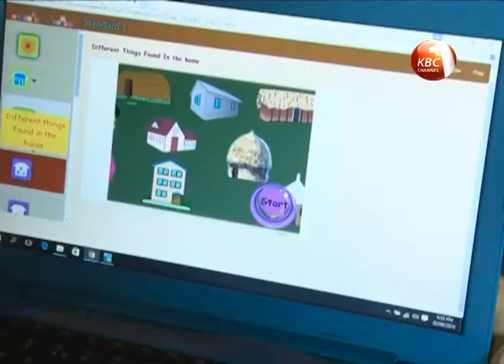Kenya to launch defence against ICC's claims of non-cooperation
Kenya will launch a comprehensive defense against allegations by the International Criminal Court that the country failed to cooperate with The Hague based court when the matter comes up in November. Deputy President William Ruto has dismissed claims by ICC chief prosecutor Fatou Bensouda that the jubilee administration did not provide required records in regards to the case of President Uhuru Kenyatta saying the government fully submitted itself to the court. As such, Ruto says a list of high level diplomats and lawyers has been drawn to challenge the matter.